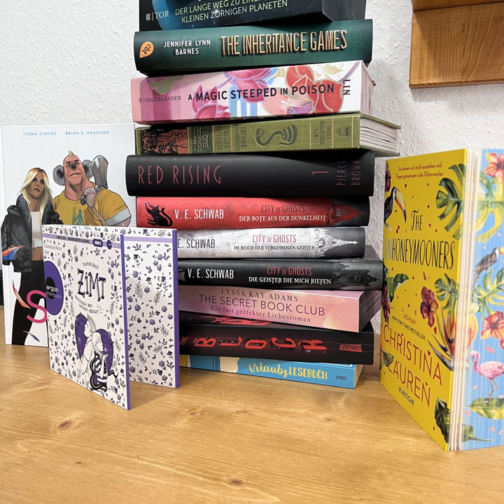bücherreich 243 - „Mid-year book freak out“ Buchtag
Der „Mid-year book freak out“ Buchtag ist nicht tot zu kriegen - momentan ploppt er überall auf Bookstagram und Booktube auf - deswegen wollte ich ihn auch mal wieder beantworten. Das letzte Mal, dass ich den „Mid-year book freak out“ Buchtag beantwortet habe, war 2019 (Folge 152). Beim „Mid-year book freak out“ Buchtag geht es um 13 Fragen rund um das bisherige Lesejahr. Der Original-Buchtag stammt von Ely auf YouTube.

„Mid-year book freak out“-Buchtag - die übersetzten Fragen
Das beste Buch, das du 2023 bislang gelesen hast.
Der beste Nachfolgeband, den du bislang 2023 gelesen hast.
Eine Neuerscheinung, die du gerne lesen möchtest, aber noch nicht gelesen hast.
Die heiß ersehnteste Neuerscheinung im zweiten Halbjahr 2023.
Die größte Enttäuschung.
Die größte Überraschung.
Dein liebster neuer Autor (Debüt oder für dich neu).
Dein neuester fiktionaler Schwarm.
Deine neueste Lieblingsfigur.
Ein Buch, das dich zum Weinen gebracht hat.
Ein Buch, das dich glücklich gemacht hat.
Das schönste Buch, das dieses Jahr bei dir eingezogen ist.
Welche Bücher musst/möchtest du bis Ende des Jahres gelesen haben?

Im Buchtag erwähne ich folgende Bücher:
„It happened one summer“ von Tessa Bailey*
„Zimt - Zwischen den Welten geküsst“ von Dagmar Bach*
„Fourth Wing“ von Rebecca Yarros
„Wer die Hölle kennt“ von Leigh Bardugo*
„Zimt - Für immer von Magie berührt“ von Dagmar Bach*
„Miss Merkel - Mord auf hoher See“ von David Safier*
„The Block“ von Ben Oliver
„Urlaubslesebuch 2020“ von Diana Hillebrand
„Das neunte Haus“ von Leigh Bardugo
„Das Hexenmädchen“ von Max Bentow
„Ein fast perfekter Liebesroman“ von Lyssa Kay Adams
„City of Ghosts“-Reihe von Victoria Schwab
„Stay away from Gretchen – Eine unmögliche Liebe“ von Susanne Abel
„Saga“ Nr. 10 von Brian K. Vaughan und Fiona Staples
„The Unhoneymooners“ von Christina Lauren
„The Lies of Locke Lamora“ von Scott Lynch
„Der lange Weg zu einem kleinen, zornigen Planeten“ von Becky Chambers
„Dschungelbuch“ von Rudyard Kipling
„Red Rising“ von Pierce Brown
„American Gods“ von Neil Gaiman
„The Inheritance Games“ von Jennifer Lynn Barnes
„A magic steeped in poison“ und „A venom dark and sweet“ von Judy I. Lin

Kennt ihr eines der erwähnten Bücher und stimmt ihr mir zu? Welche Antworten hättet ihr gegeben? Wer auch Lust hat, mitzumachen, fühle sich bitte getaggt!